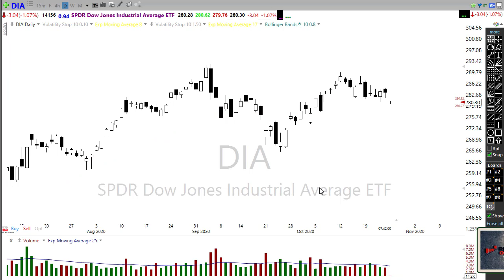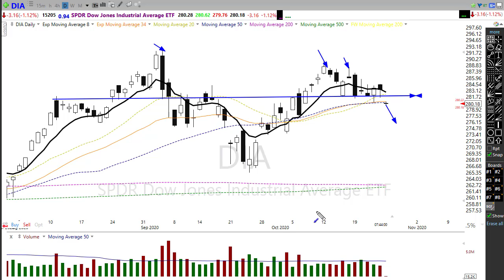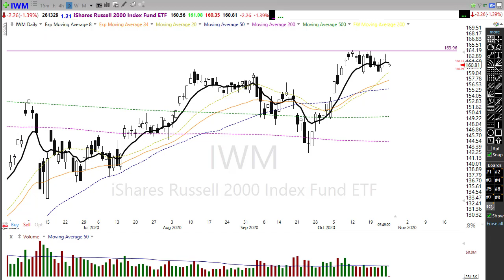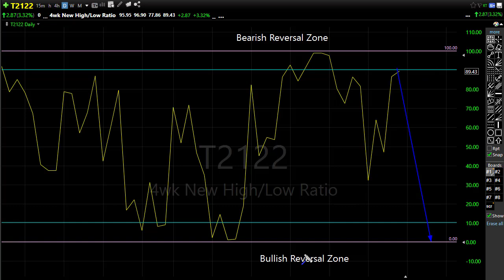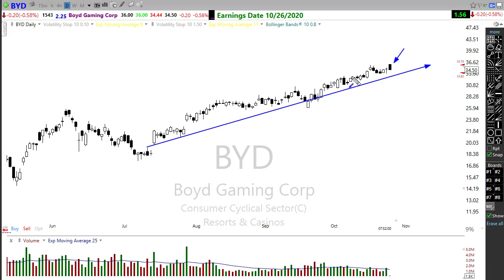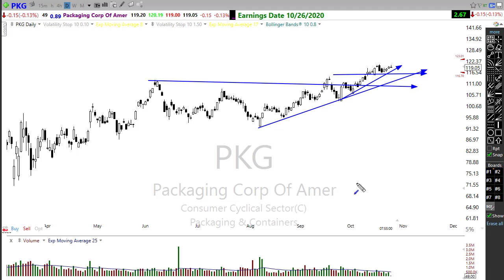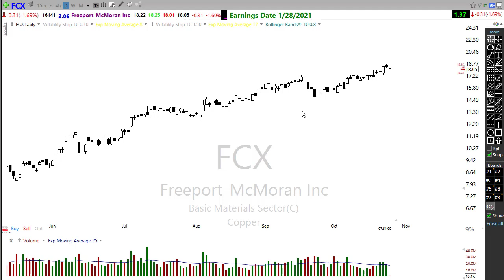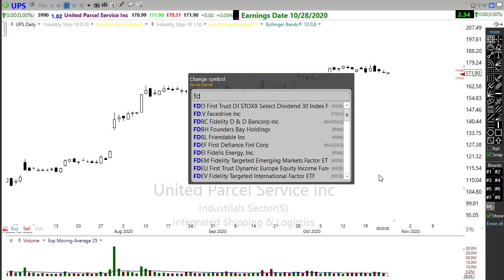Morning Market Prep | Stock & Options Trading | 10-26-20